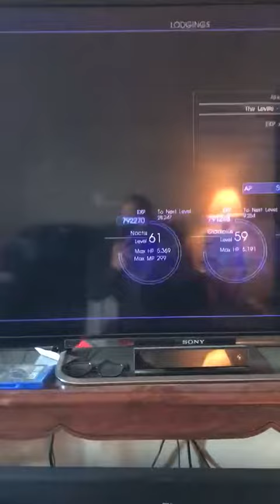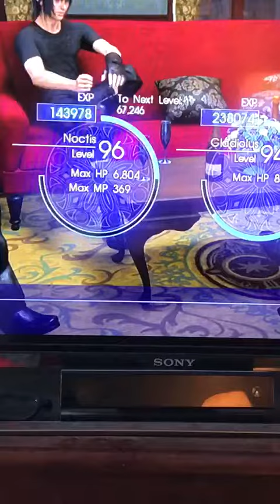Final Fantasy XP boost guess what level I ended up in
The ending of me leveling up my character for Final Fantasy hope you enjoy more videos on the way